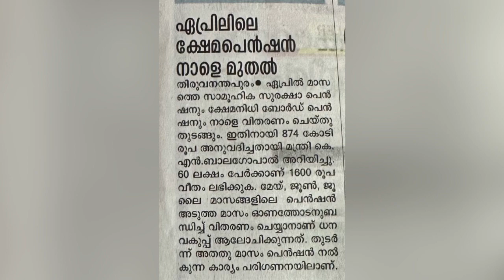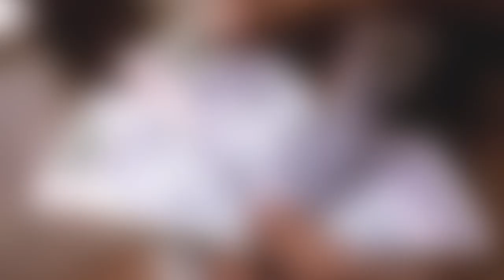പെൻഷൻ വിതരണം പുതിയഅറിയിപ്പ്